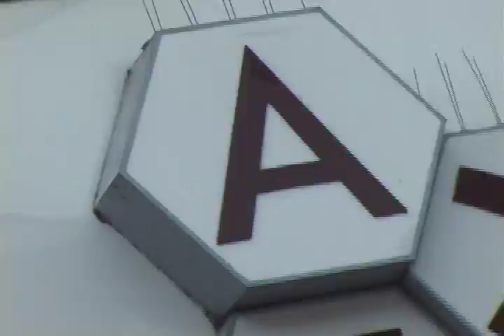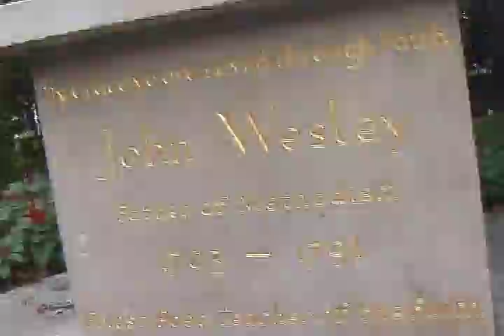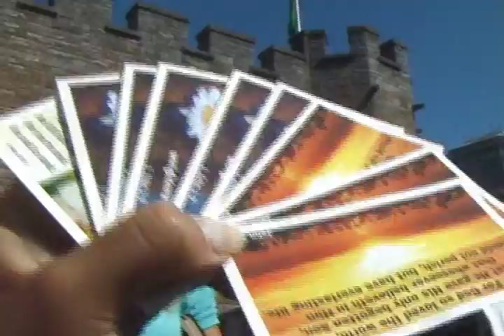I've Been.mp4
Creation Fest